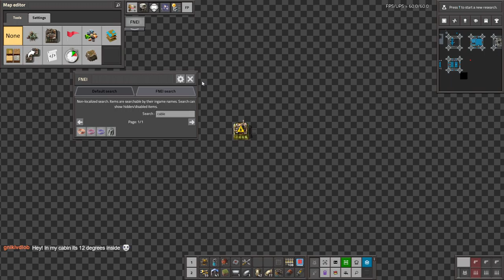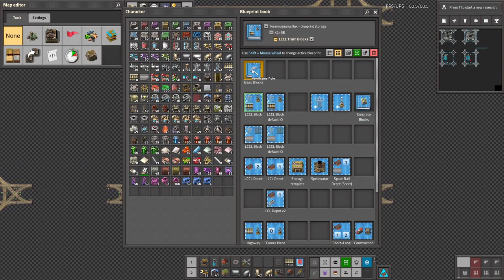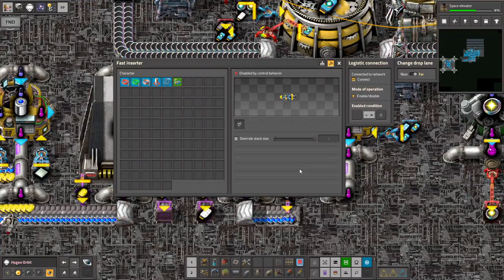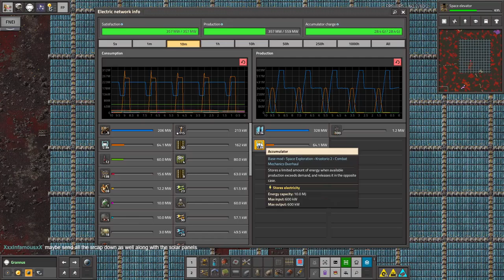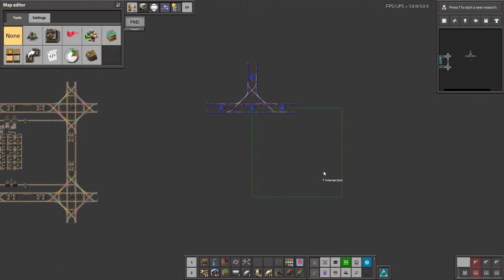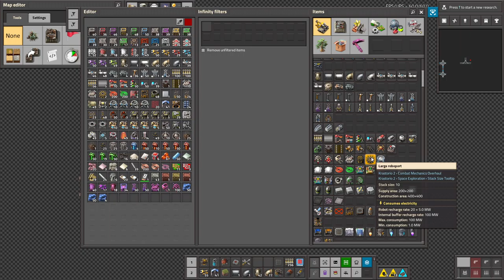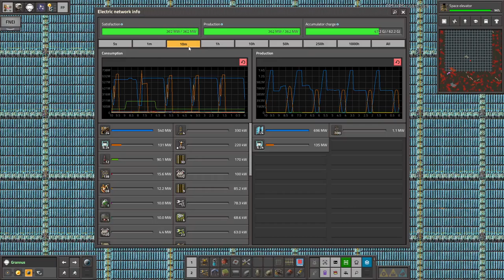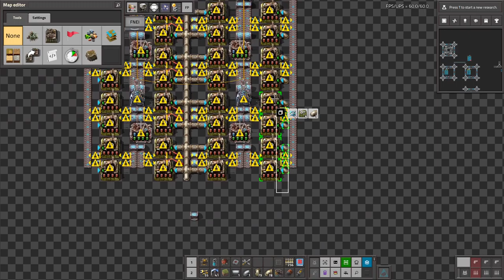Krastorio 2 + Space Exploration | Part 44